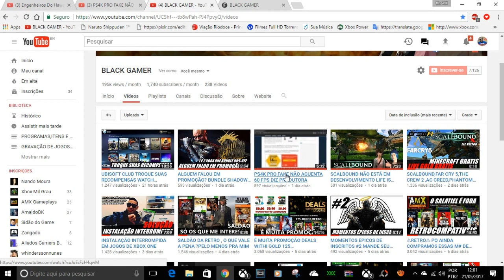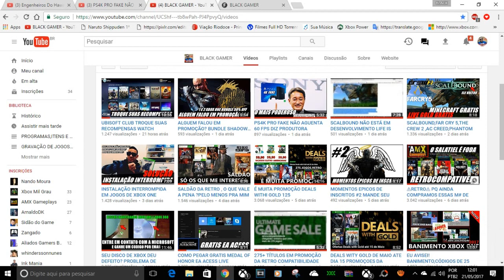PS4 VS XBOX ONE ZUEIRA INFINITA DE FÃ BOYS E É SAUDAVEL SIM